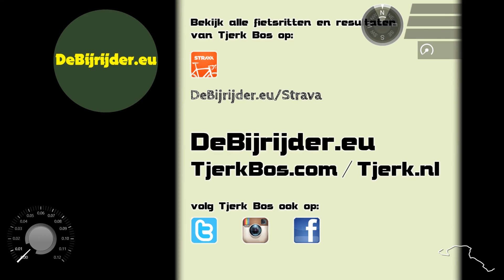©TB - Schaphalsterzijl - Schilligeham 01.